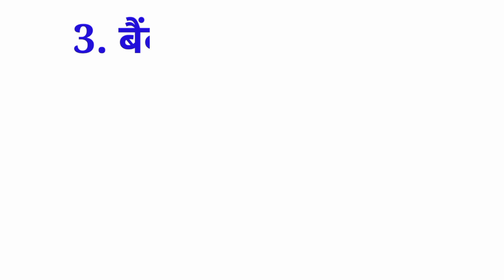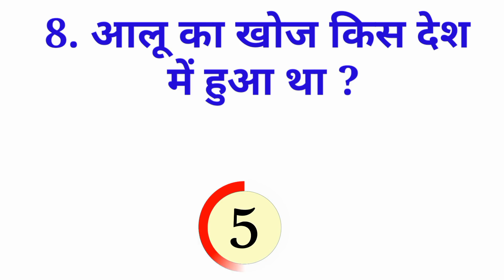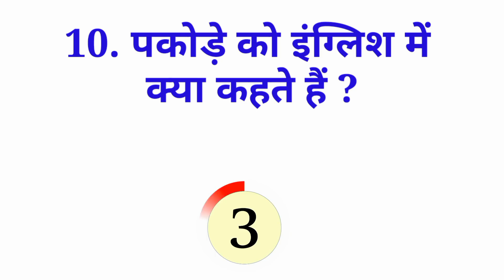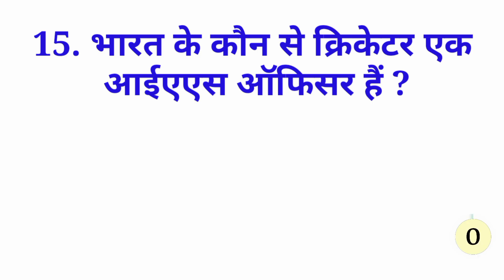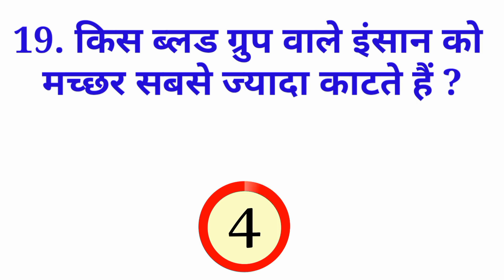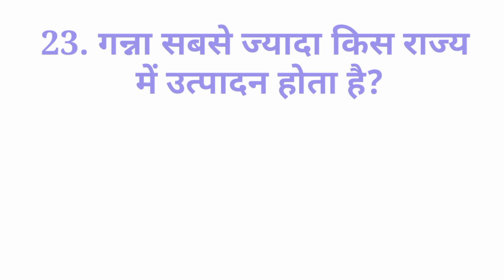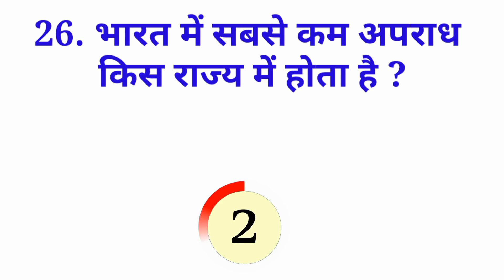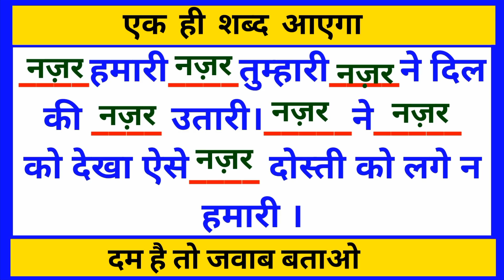gk ke sawal | interesting Gk | general knowledge in Hindi | Gk study adda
by gkstudyadda